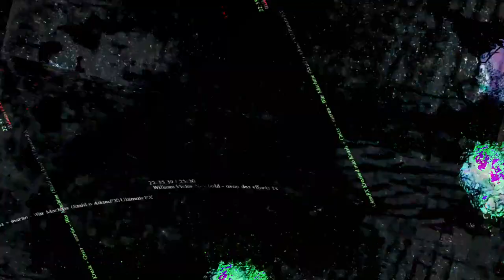[EPILEPSY WARNING] Movie 23 07 23 08h22m28s